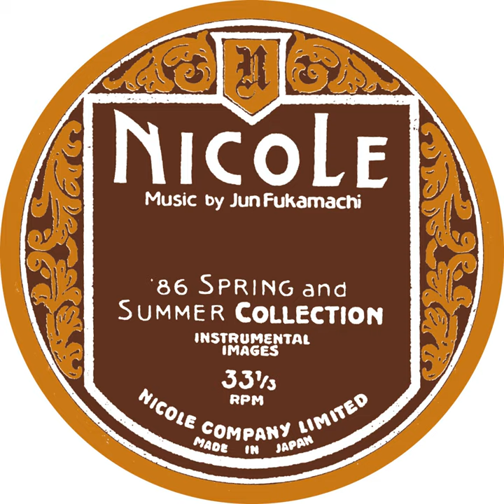Jun Fukamachi - Breathing New Life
From the album 'Nicole (‘86 Spring And Summer Collection - Instrumental Images)' available now

WRWTFWW Records is proud to announce the release of Jun Fukamachi’s highly coveted Nicole ('86 Spring And Summer Collection - Instrumental Images) album, originally recorded in 1986 for celebrated fashion designer Mitsuhiro Matsuda’s Nicole clothing brand and never officially available before.

Only ever distributed as a limited promotional item offered to attendees and participants of the 1986 fashion show for the Nicole brand’s Spring and Summer collection, Fukamachi’s moody magnum opus has become a sort of Holy Grail for fans of Japanese ambient, jazz, and synth music alike…and rightly so! Meticulously conceived, smooth and subtle, Nicole sounds like it came from an ethereal land where Erik Satie and Art of Noise lived together, a sublimely cinematic listening experience perhaps best described by renowned Japanese music writer Masaharu Yoshioka aka The Soul Searcher:

If you are driving down the Autobahn at 160 km/h, or even 80 km/h, and Jun’s music starts playing on the car stereo, the windshield will instantly turn into your own personal silver screen.

Nicole is available in two versions: a vinyl LP cut at Emil Berliner Studios, housed in a kraft sleeve similar to the original promo-only release, and a kraft digipak CD version. Both versions were made in cooperation of the artists’s estate and come with new liner notes by Masaharu Yoshioka.